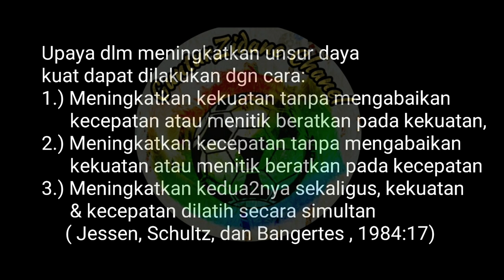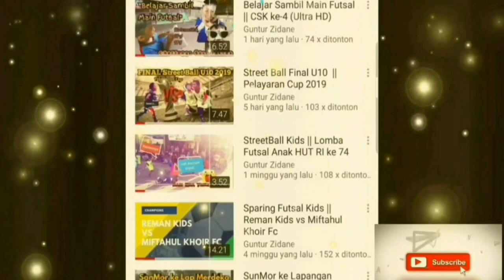Cara Berlatih Agility dalam Sepak Bola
Agility/kelincahan merupakan prasyarat utk mempelajari dan memperbaiki keterampilan gerak dan tehnik permainan sepak bola. Ada beberapa tehnik utk meningkatkan agility antara lain:
1. T-Sprint
     Tempatkan 4 cone seperti huruf T
2. Berlari Zig Zag
3. T-Sprint/ Berlari zig zag dgn kombinasi dribbling bola